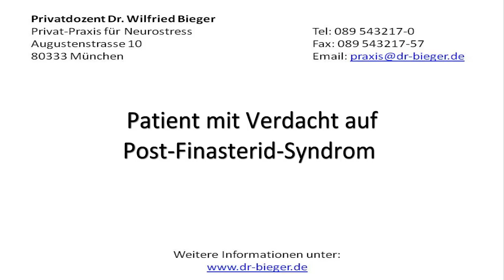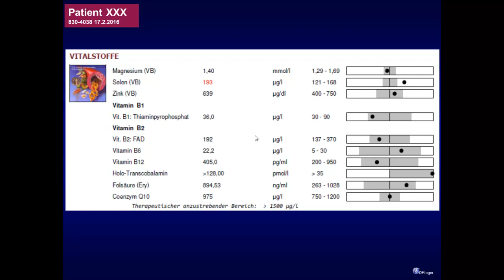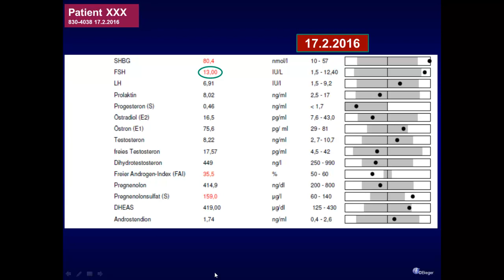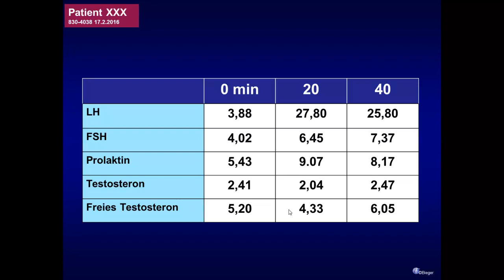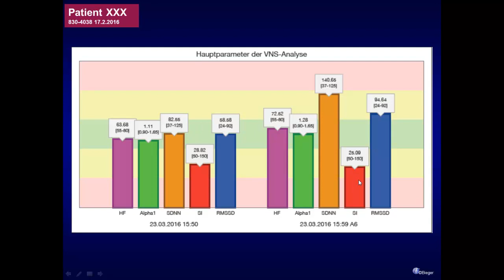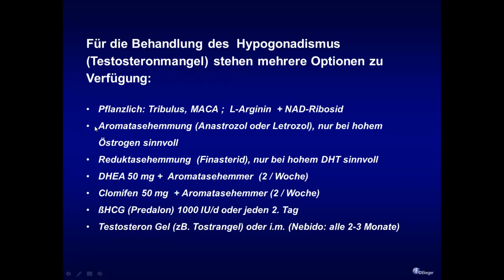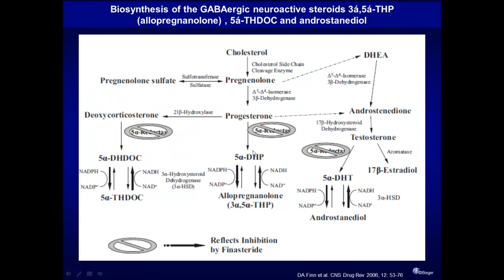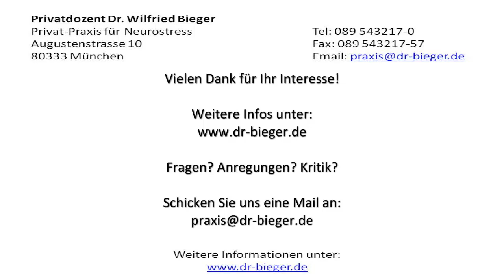Patient mit Verdacht auf Post-Finasterid Syndrom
In diesem Video stellt Dr.  Bieger einen Patienten vor, bei dem die Diagnose "Post-Finasterid-Syndrom" als mögliche Ursache für eine Fatigue-Symptomatik im Raum steht. Er beschreibt das diagnostische Vorgehen und die therapeutischen Maßnahmen.